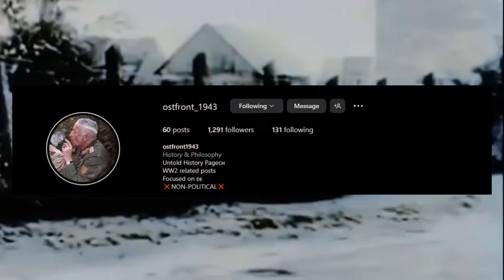Germany's Secret Raid Behind Enemy Lines: Destroy a Catastrophic Weapon | 1945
Dive into a riveting historical account with "Germany's Secret Raid Behind Soviet Lines: Dismantle Weapons of Destruction | 1945." This video explores the little-known yet pivotal mission led by General Max Sachsenheimer during World War II. As the war's dynamics shift, Sachsenheimer and his team are assigned the critical task of dismantling a German-developed weapon of mass destruction known as "Grün 3," a form of Tabun nerve agent.

📖Our Top Books this week:

In the Hell of the Eastern Front

Blood Red Snow: The Memoirs of a German Soldier

Radio Operator on the Eastern Front